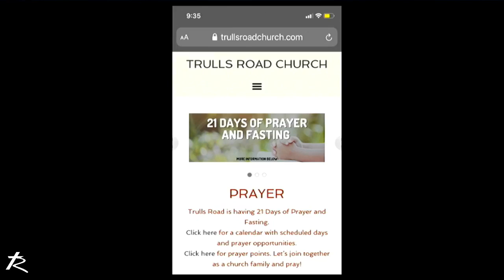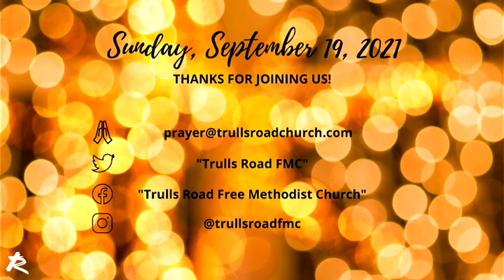Trulls Road Church Live - Sep. 19th, 2021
All pre-recorded material used with permission.